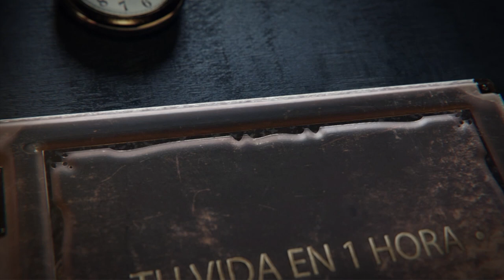'Tu Vida En 1 Hora' Adolfo Suárez Almeida